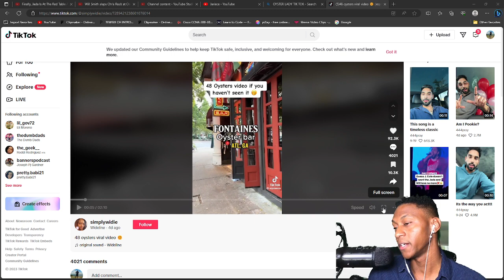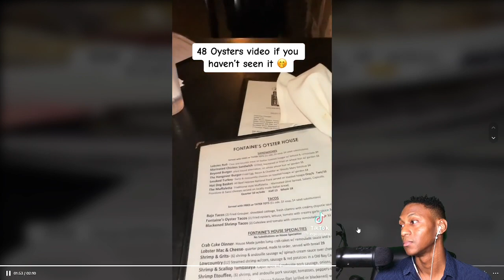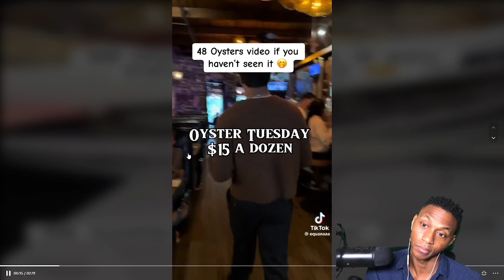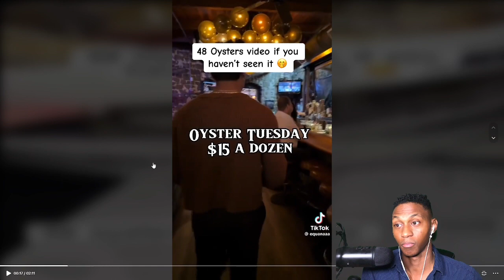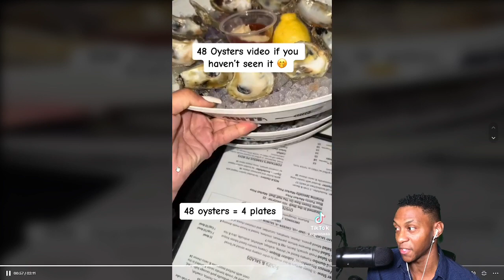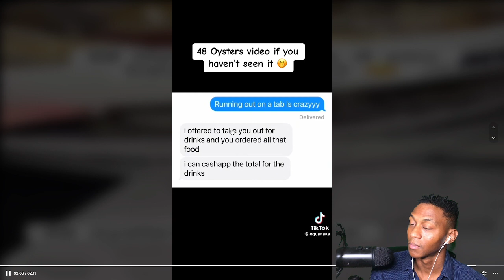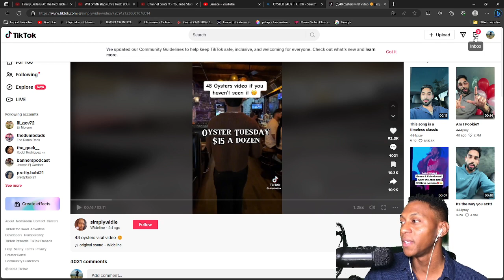My reaction to the "Oyster Girl" viral tiktok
@AntonDaniels @MillionaireMorningShow Black hoodrat allegedly gets left at resturant by a guy who she left on read for weeks lol cmon guys the story is too perfect for all these red pill vids floating around the internet